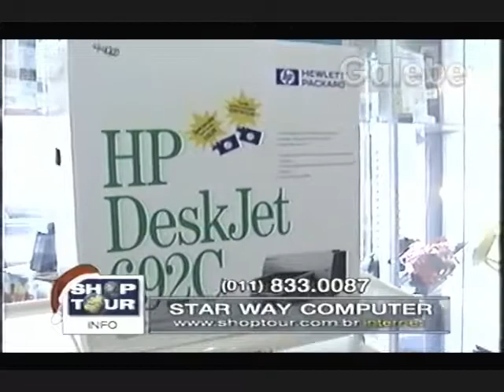STAR WAY COMPUTER DUDA GALEBE 04 12 1998 2